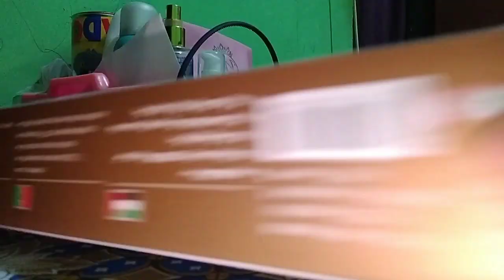Kegiatan hari ini || Seharian bersih-bersih rumah || Kegiatan hari minggu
Selamat datang di Azthyn A.H Channel
Terimakasih sudah klik video ini jangan lupa
lonceng notifikasi agar teman-teman semua tidak ketinggalan video selanjutnya dari Azthyn A.H Channel.

Happy Watching